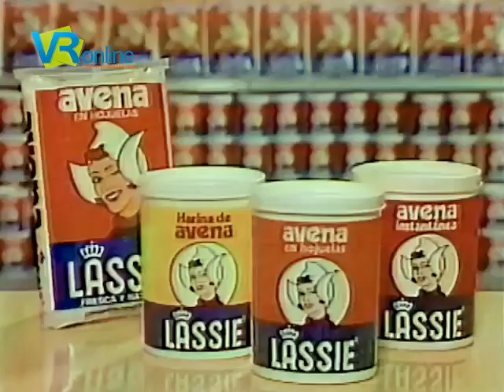Avena Lassie Musiú Lacavalerie 1992